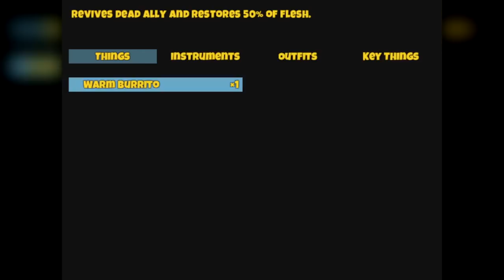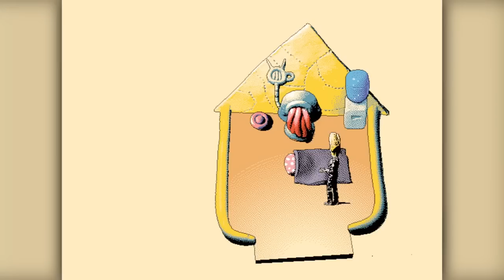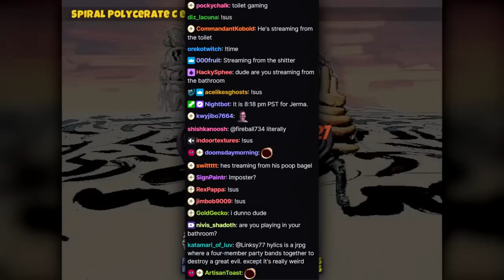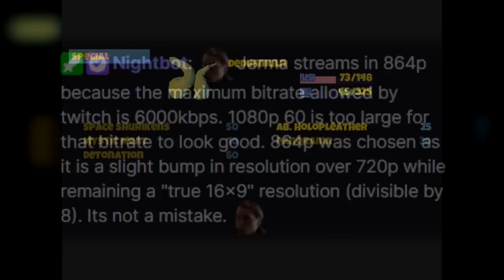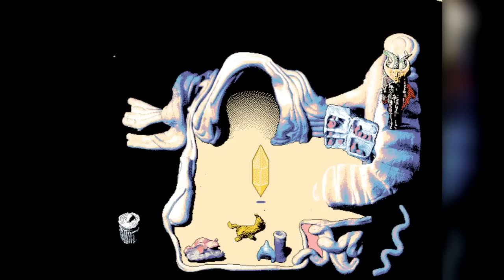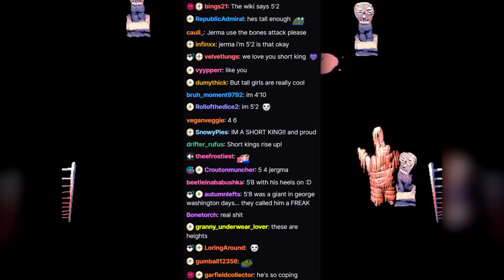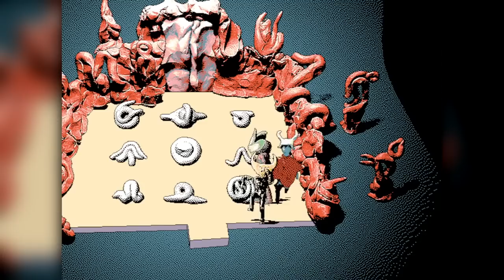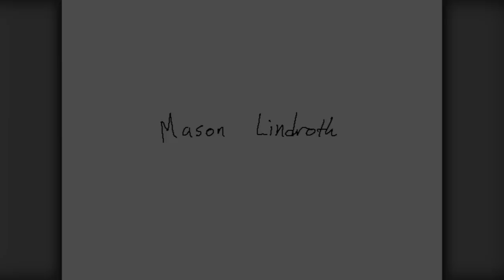The Angriest One Guy - Jerma Streams Hylics (Long Edit)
Malding over a chair.